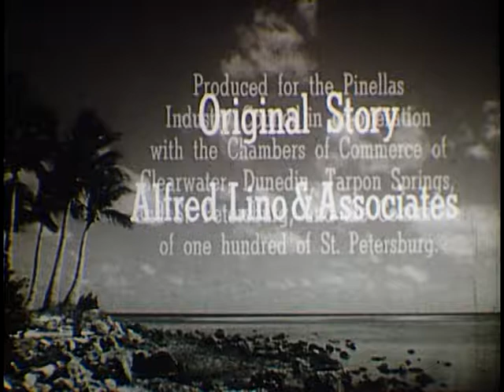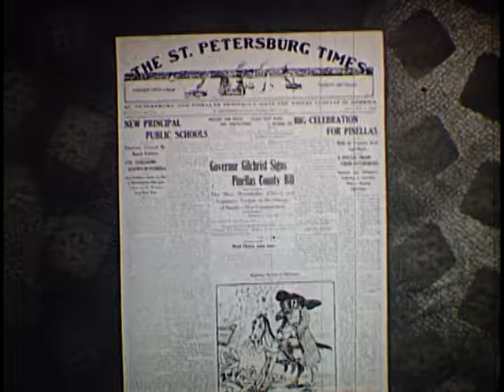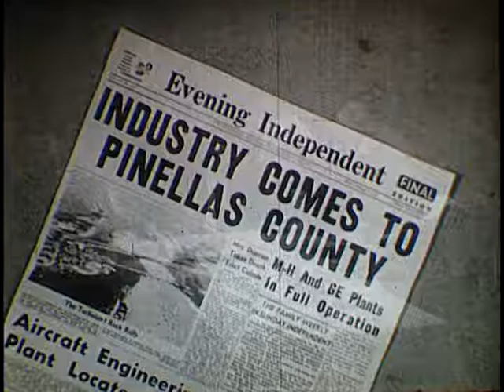Wheels in the Sun (1950s)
This film tells the story of Pinellas County breaking away from Hillsborough County and developing its own government, industry and style. There is a nice sequence of an old car and land sale, followed by scenes of diving in Tarpon Springs. The film also shows Clearwater, St. Petersburg and the Sunshine Skyway. Homes, neighborhoods, shopping areas, schools and industries are shown. The narration has an odd meter.